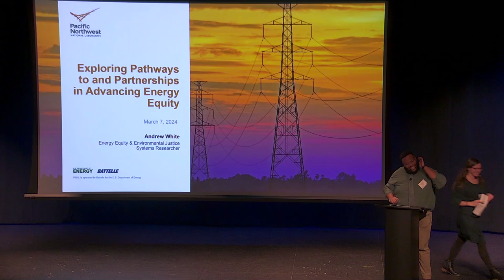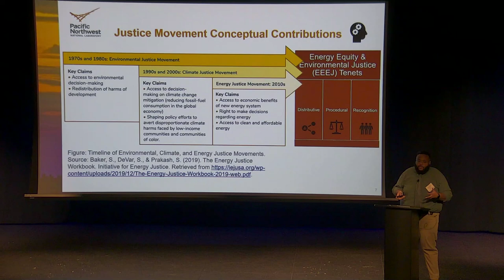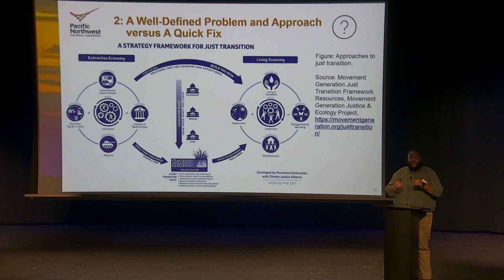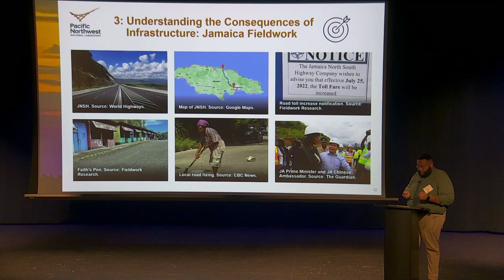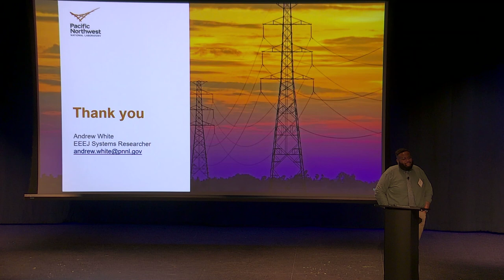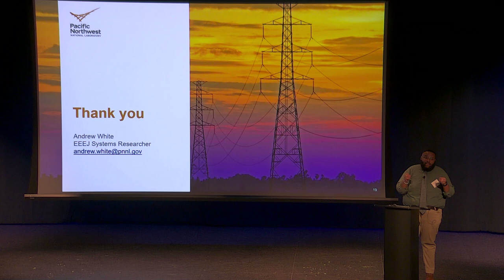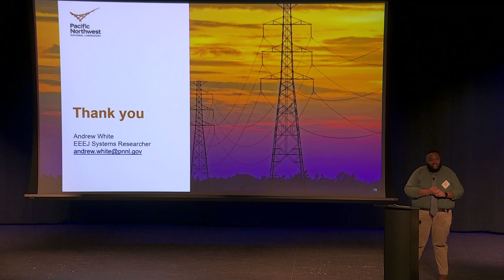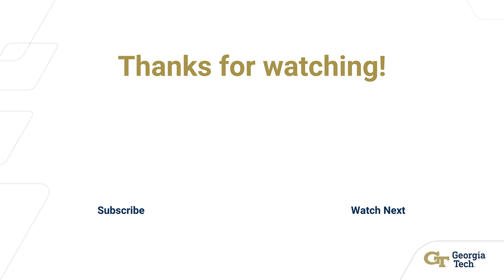Young Alumni Keynote: Exploring Pathways to and Partnerships in Advancing Energy Equity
Andrew White - Energy Equity & Environmental Justice Systems Researcher, Pacific Northwest National Labs